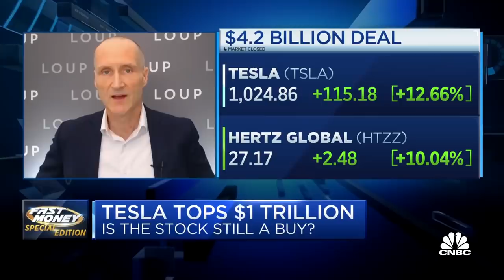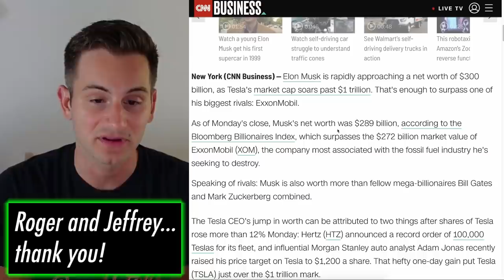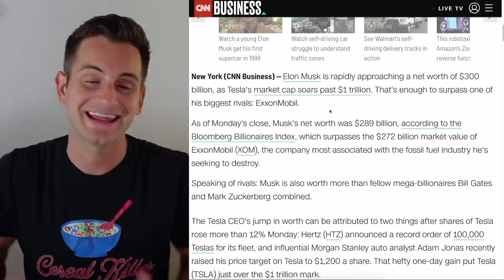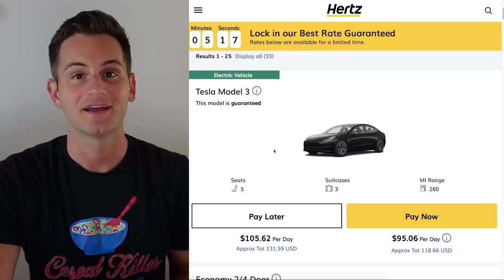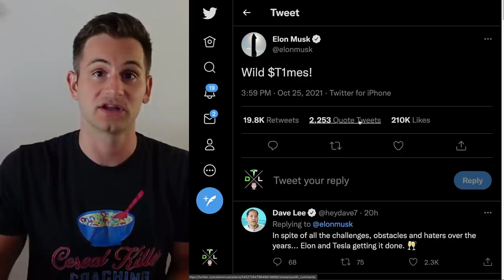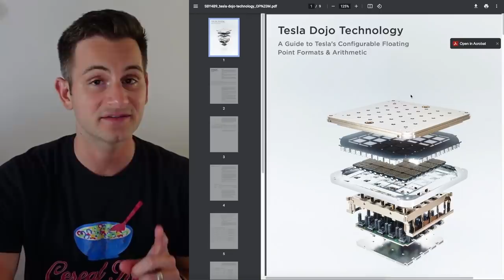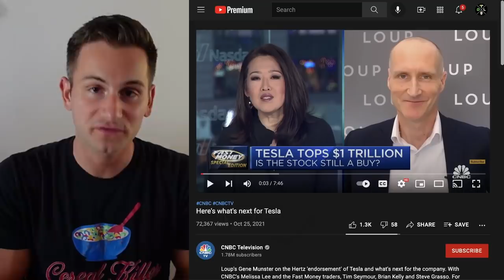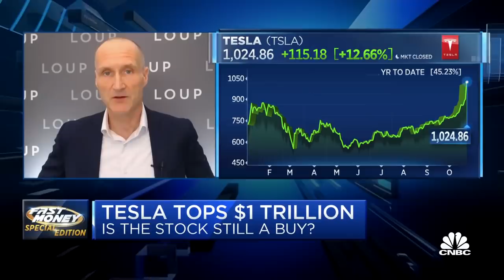$2,500 TSLA? From $4B Purchase to Adding $100B in Market Cap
00:00 - Tesla

8:40 - CNBC on TSLA to $2,500

Topics covered:

Tesla stock
TSLA stock price prediction
TSLA
Price prediction Tesla
$2,500 TSLA